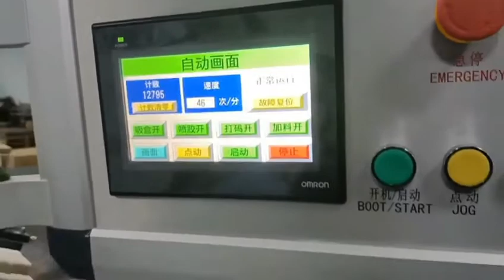Automatic Cartoner Machine for food Made in China